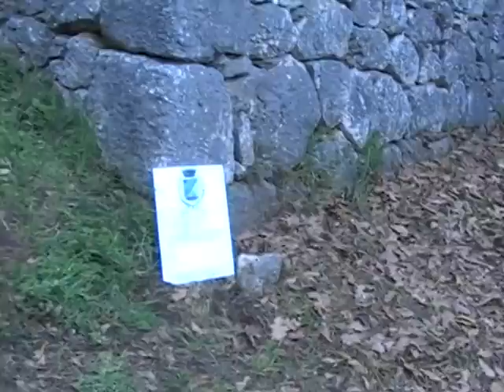Chiesetta Rurale Madonna Incoronata 2010 Mattinata (FG)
situata in località Valle sant'Antonio ..ogni anno l'ultimo sabato di aprile si va in pellegrinaggio partendo dal paese ..